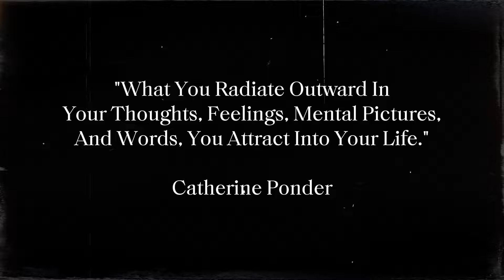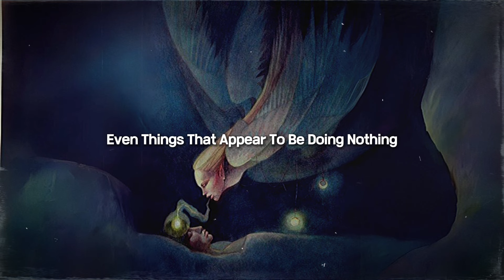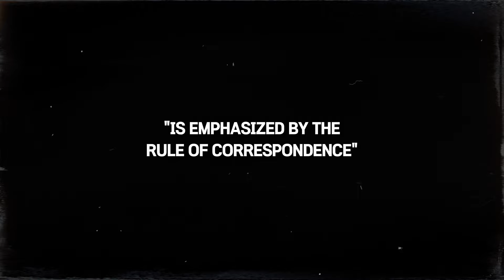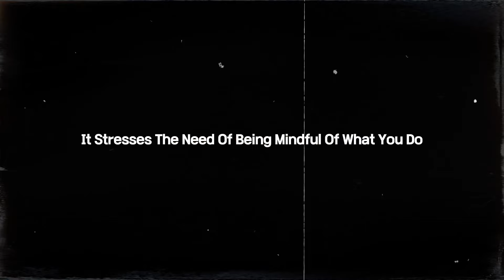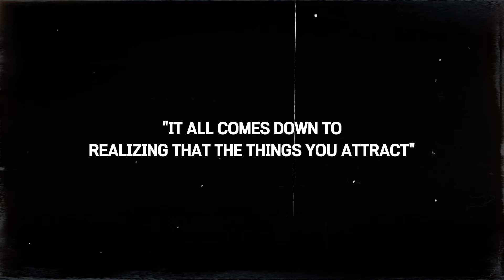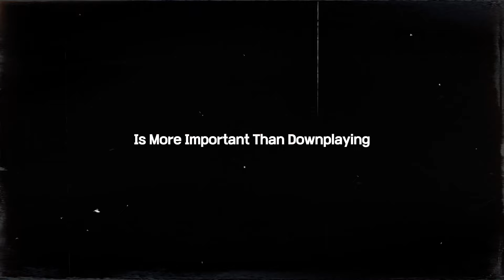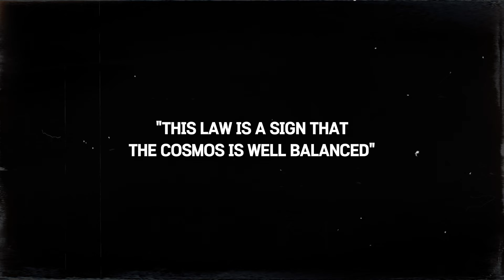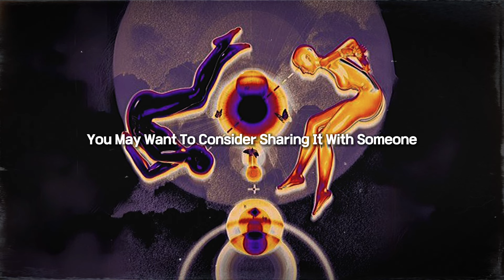The 12 Absolute Laws That Govern Our Destiny (secret)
❤️ May your day be Filled with Abundance!

⭐️ Exploring the depths of wisdom and self-improvement.

⭐️ Dedicated to sharing insights into wisdom that increases happiness in life, including motivation.

⭐️ Aims to inspire personal growth and reflection through life lessons, mindfulness, and enlightenment. Join us on a journey of empowerment and inner growth as we explore the world of positive thinking, and self-discipline.

❤️ I hope today's video brings some richness to your life.
⭐️ There are many hard days in the world, and I hope you always come to this channel for comfort and strength.